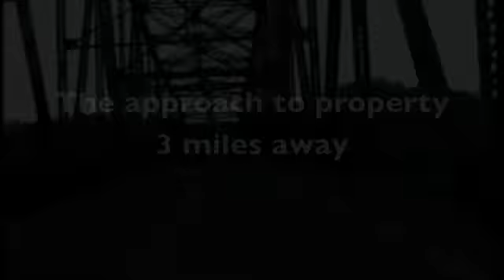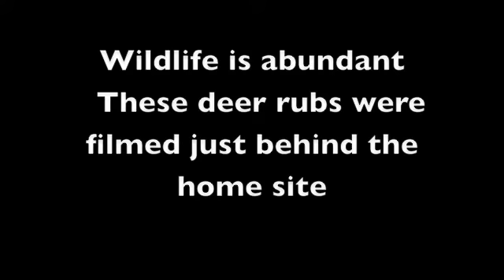LandsofAmerica.com: 5 acres in Tennessee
This is a listing from the LandsofAmerica.com network for 5 acres in Union County, Tennessee.